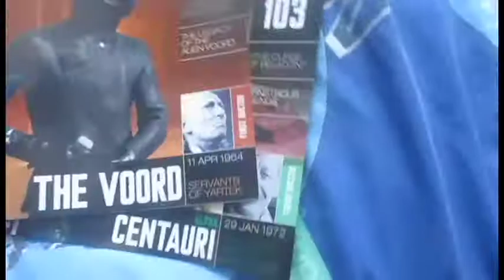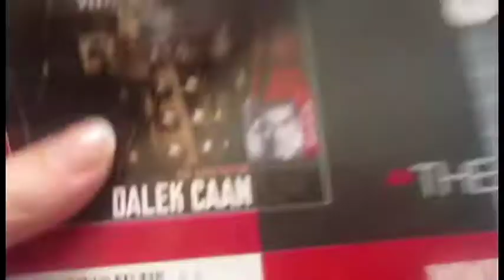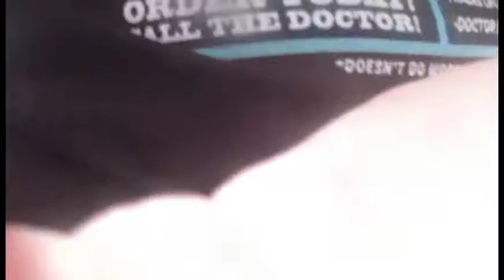unboxing doctor who stuff